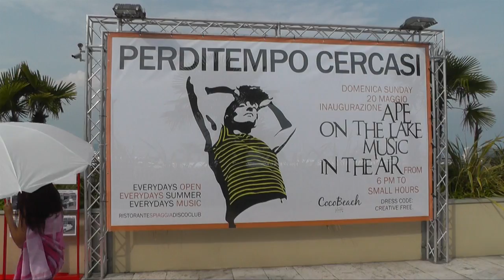Milk & Sugar - Behind The Scenes of "Via Con Me"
Take a look at the making of Milk & Sugar´s new music video "Via Con Me / It´s Wonderful". Shot in May 2012 in Verona and Lake Garda (Italy).

For their new version of 'Via Con Me', Milk & Sugar teamed up with Neri Per Caso, a famous Italian A-cappella group, and winners of the renowned Italian Sanremo Festival. The new production is a tribute to the Italian lifestyle and combines MILK & SUGAR's trademark house beats with influences from 60ies jazz music, giving it a unique sound with plenty of summer feeling.

This video was shot on locations in Northern Italy, in Verona and at the Lake Garda in May 2012. Actors beside Mike & Steven from Milk & Sugar are Elena Mos and Zsolt Györgyicze and Mario Crescenzo from Neri Per Caso as singer.